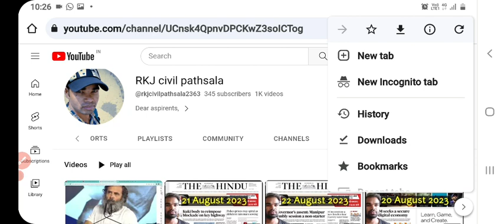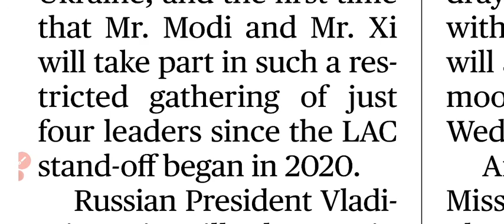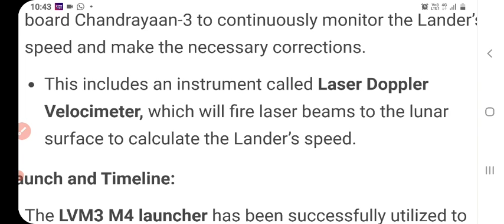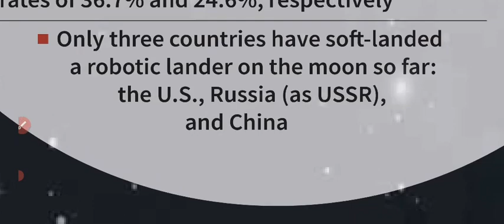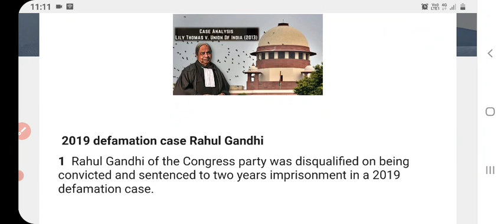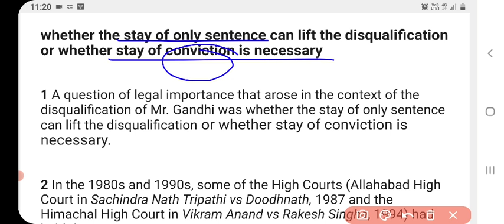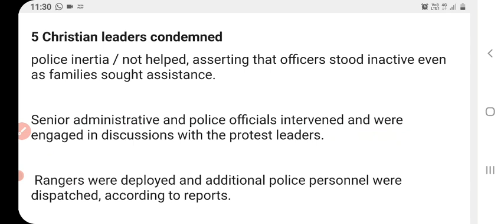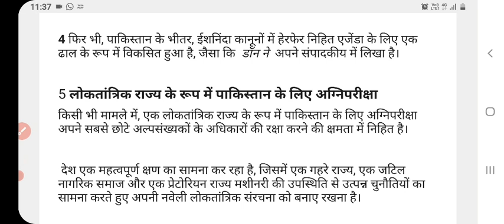23 august 2023 the hindu newspaper editorial analysis in hindi the hindu newspaper today thehindu#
Hello friends ,

Today is 23 august 2023 and here we will discuss The Hindu newspaper editorial analysis in hindi . So today we will discuss some important news and editorial topics of the newspaper here are some topics you can read and understand which are important for UPSC exam :

🌺 BRICS 15th summit south Africa

 🌺Chandrayan 3 mission

 🌺Thomas lily case 2013 , RPA act 1951 section 8 (4)

 🌺Blasphemy act and minorities in Pakistan

🌺 Rajasthan vision 2030

 🌺Thai Parliament elects Srettha Thavisin as PM

🌺 Understanding the failure of Luna 25

23 august 2023 the hindu newspaper editorial analysis in hindi the hindu newspaper today thehindu#

UPSC
UPSC IAS syllabus
UPSC syllabus
UPSC online
UPSC exam
UPSC CSE 2023
civil preparation
UPSC preparation
UPSC motivation
crack IAS
crack UPSC
UPSC EPFO
RPSC exams

the hindu newspaper analysis 23 august 2023,
the hindu newspaper 23 august 2023,

23_august_2023# current affairs, bank, ssc, the hindu editorial analysis, the hindu editorial today, the hindu newspaper today, Daily Current affairs, Today's Current Affairs, ## Current Affairs

Daily Current affairs MCQs, Next Exam Daily Current Affairs, NextExamDailyCurrentAffairs, Next Dose Daily Current Affairs, NextDoseDailyCurrentAffairs, NextExamCurrentAffairs, NextExamNextDose, Online Study Point, Online Study Point Current Affairs, Online Study point Daily current affairs, OnlineStudyPoint, OnlineStudyPointdailycurrentaffairs, SarkariJobNews, Sarkari Job News Current#23_august_2023#